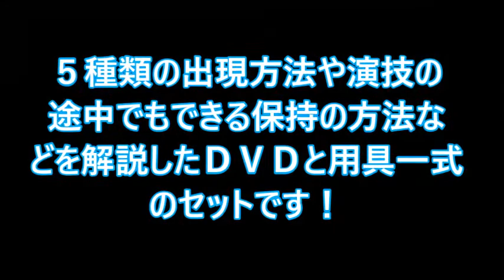マジック・レインボーアイスキャンディ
にてお買い求めいただけます